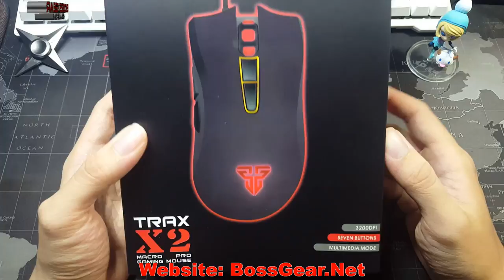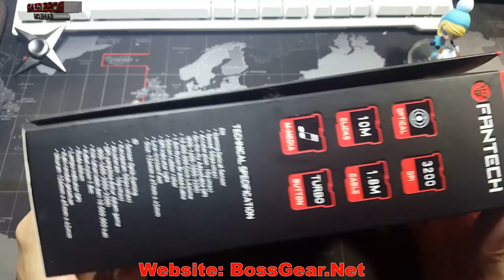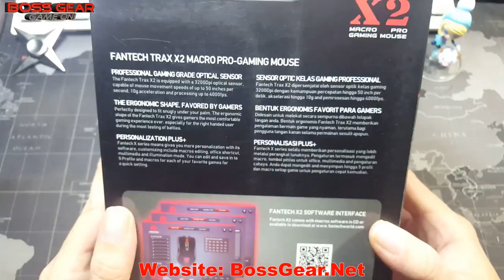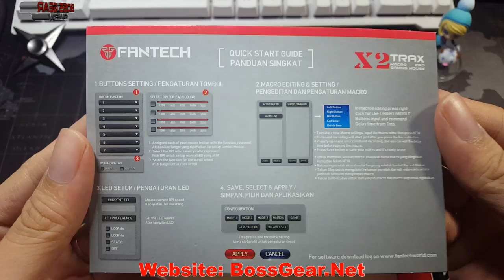Chuột chiến Game ngon giá hợp lý||Chuột Gaming Fantech X2||LED+Macro software